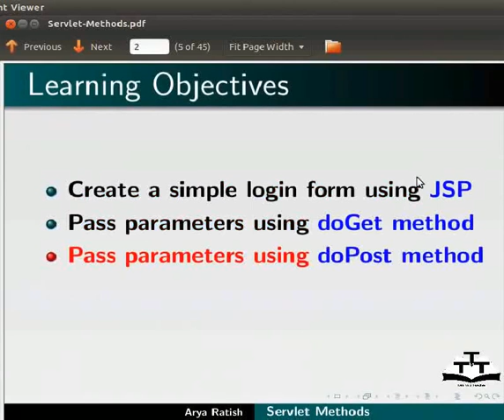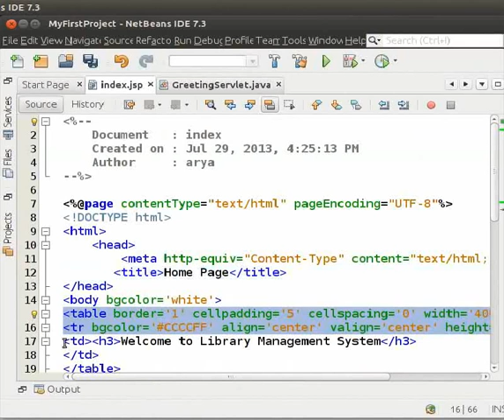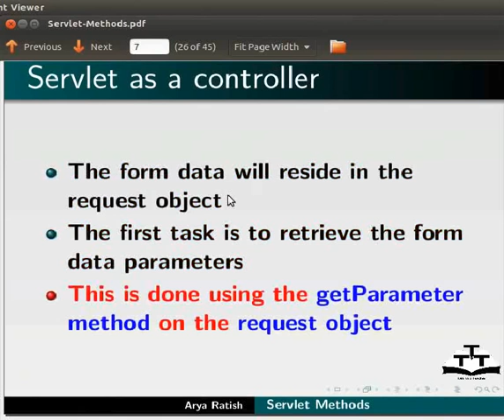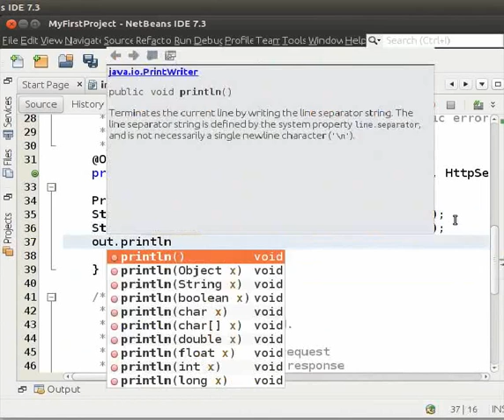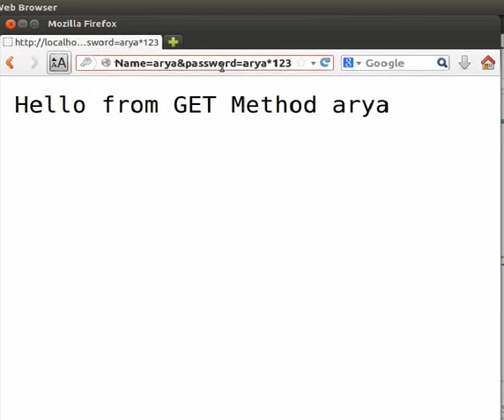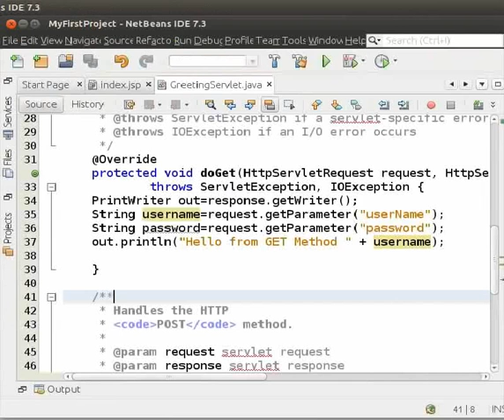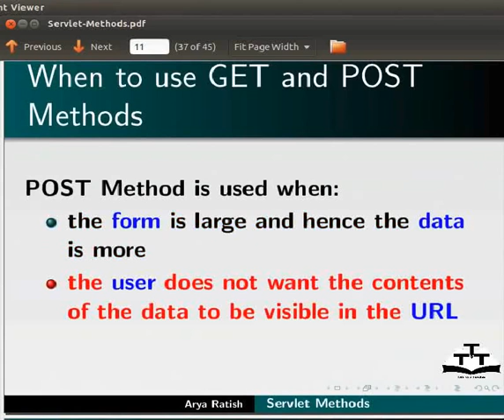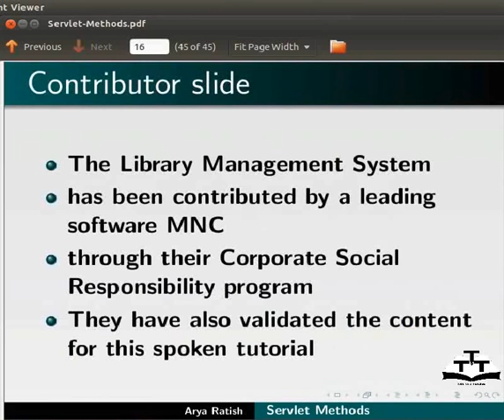Servlet Methods - Hindi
Library Management System का होम पेज बनाना।
index.jsp पर जाएँ।
एक फॉर्म बनाकर index.jsp को संशोधित करना।
GreetingServlet.java बनाना।
कंट्रोलर के रूप में सर्वलेट।
doGet मेथड के अंदर फॉर्म डेटा पैरामीटर्स को पुनः प्राप्त करना।
प्रोजेक्ट रन करना और आउटपुट देखना।
doPost मेथड के लिए वही दोहराएं।
doGet और doPost मेथड्स के बीच अंतर।